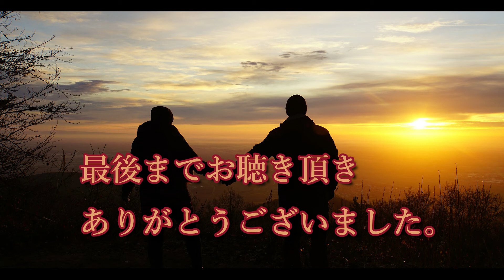You are my destiny Paul Anka cover by susumu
You are my destiny
# Paul Anka